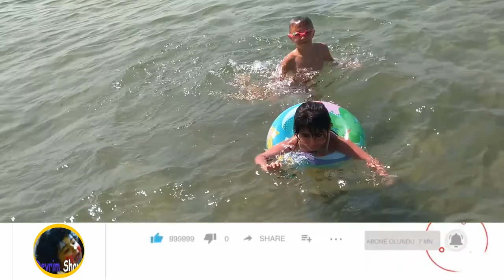Avşa adası - Marmara Denizi Avşa Adası Tatili vlog | Devrim Show Tatilde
Devrim Show kanalımıza hoşgeldiniz, evin neşesi ve mutluluk kaynağı olan çocuklarımız için bildiğimiz en yeni bilgileri ve örnek olması gereken en güzel, en eğlenceli, en eğitici ve en komik videolarımızı paylaşmaya devam edeceğiz.  Şimdiden teşekkür ederim. İyi seğirler.